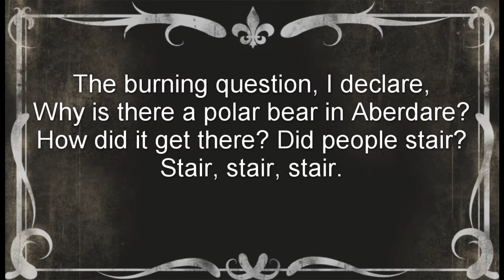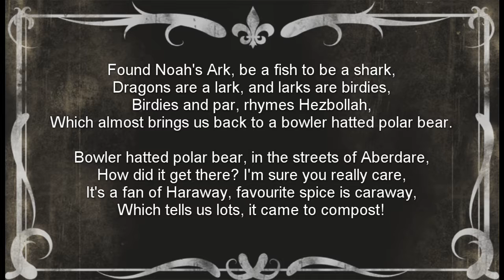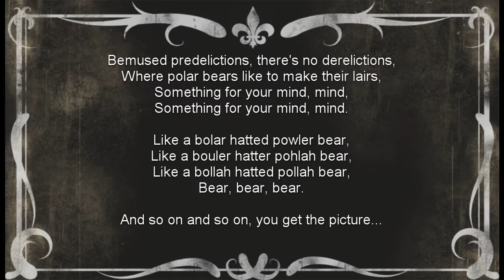I See A Polar Bear (Ooo, where?) (Aberdare)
A song about seeing a polar bear, the war crimes of Tony Blare, where polar bears like to make their lairs, why polar bears go to Aberdare, and other things.

Lyrics:
I see a polar bear over there, ooo, where, Aberdare Aberdare...

There's a question on your mind,
Working hard with your nose the grind,
Look very hard and I think you shall find,
Find, Find, Find.
The burning question, I declare,
Why is there a polar bear in Aberdare?
How did it get there? Did people stair?
Stair, stair stair.
Was it an envoy from Tony Blair?
If it was then no one would care.
Unless it ate him, I'd hold a fair,
That would be a polar bear with quite some flair.
Like a bowler hatted polar bear...

Found Noah's Ark, be a fish to be a shark,
Dragons are a lark, and larks are birdies,
Birdies and par, rhymes Hezbollah,
Which almost brings us back to a bowler hatted polar bear.

Bowler hatted polar bear, in the streets of Aberdare,
How did it get there? I'm sure you really care,
It's a fan of Haraway, favourite spice is caraway,
Which tells us lots, it came to compost!

Bemused predelictions, there's no derelictions,
Where polar bears like to make their lairs,
Something for your mind, mind,

Like a bolar hatted powler bear,
Like a bouler hatter pohlah bear,
Like a bollah hatted pollah bear,
Bear, bear, bear.

And so on and so on, you get the picture...

It's mostly about the travels of Tyrone the Tyrannosaur at the moment, but most people don't seem to like that, so I think it shall become about something else soon. And that new something will definitely be really interesting and you'll love it.